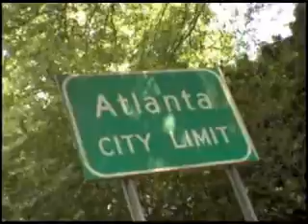AI Rewind - Atlanta - Clay parts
Clay segments from AI Rewind Atlanta Auditions